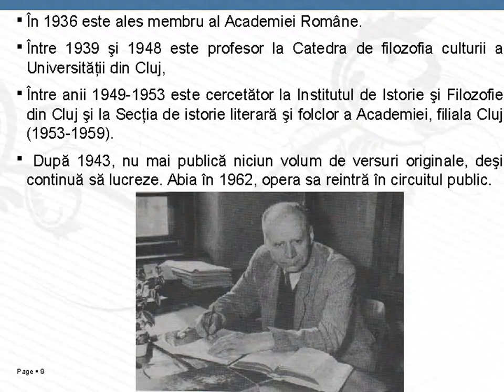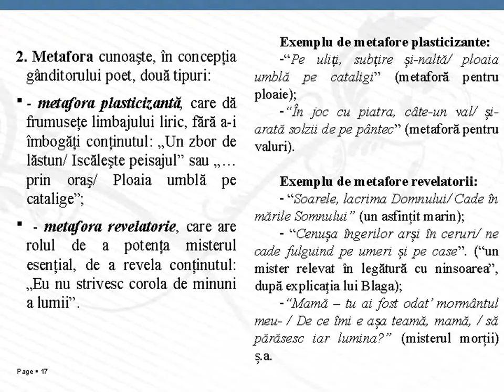Lucian Blaga vita si opera